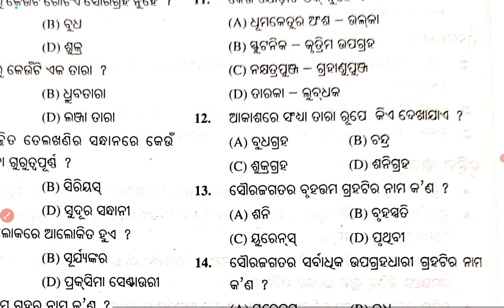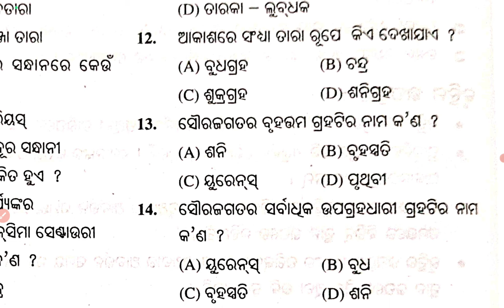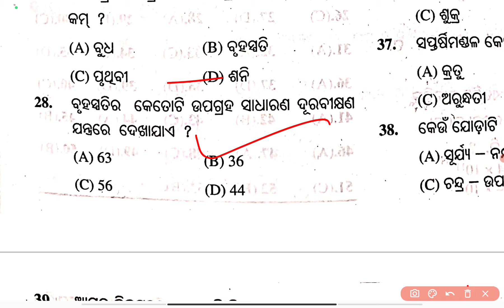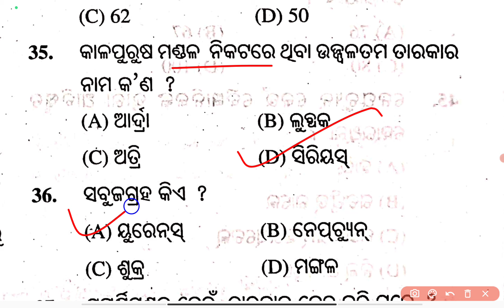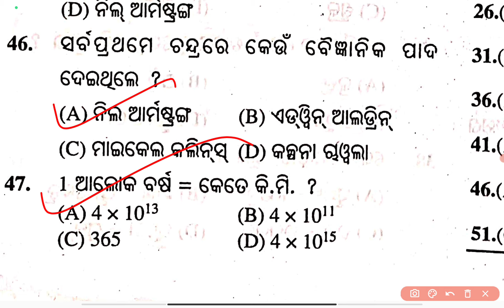NMMS and nrts exam science real question paper 2023 in odia medium/8th and 9th class nrts and nmms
NMMS and nrts exam science real question paper 2023 in odia medium/8th and 9th class nrts and nmms exam in odia medium by badal sir @badalsir7 @Badalsir1